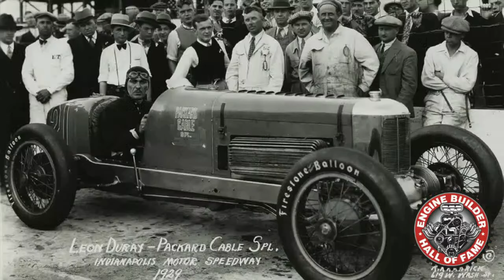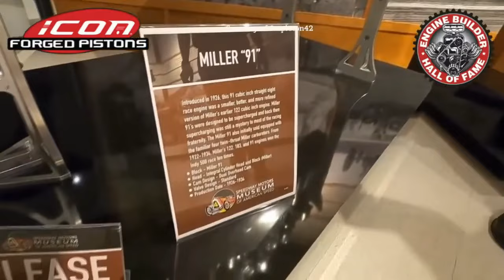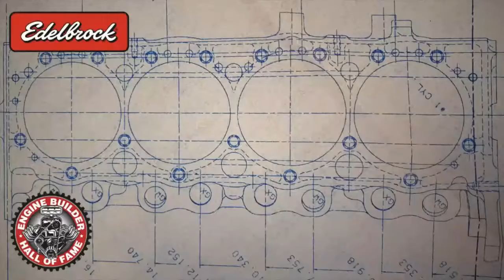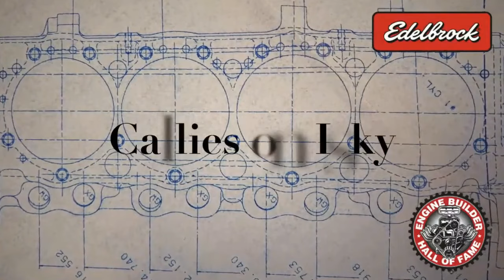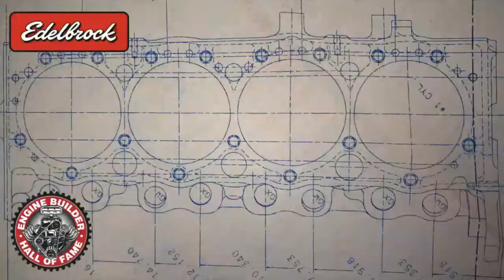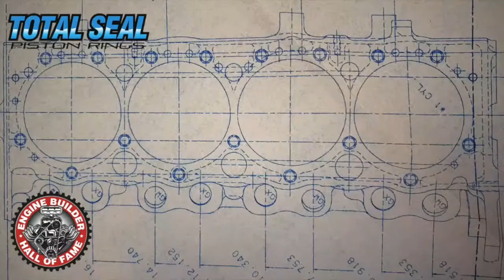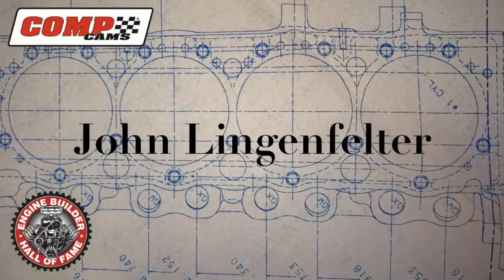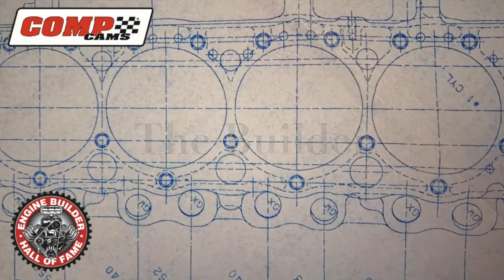Engine Builder Hall of Fame - Inaugural Inductees: WWII to 1955 (Expo 2024 - Episode 15)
This episode is the Engine Builder Hall of Fame’s inaugural class of admissions covering the industry’s standout engine builders in the first two eras of performance engine builders: Pre-World War II and World War II to 1955.

For the pre-WWII class, the inductees were Ed Winfield and Harry Miller. For the post World War II class, the inductees were Vic Edelbrock Sr and Ed Iskendarian.

Announced at Expo 2023, the Engine Builder Hall of Fame honors the heroes of the engine building business as measured by their impact on the development of engine technology, and their enduring industry legacy through the years.

To see all the inductees, get the latest news and learn about the criteria for admission into the Engine Builder Hall of Fame,

(Segment originally aired live on January 11, 2024)